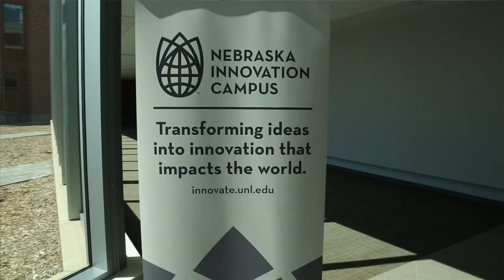Nebraska Innovation Campus Update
v2. Currently under construction, the University of Nebraska-Lincoln's Nebraska Innovation Campus is a research campus designed to facilitate partnerships between UNL and the private sector. It has goals to be the world-renowned hub of advancement for global initiatives on food, water and fuel issues.